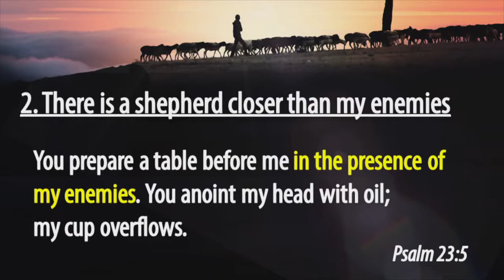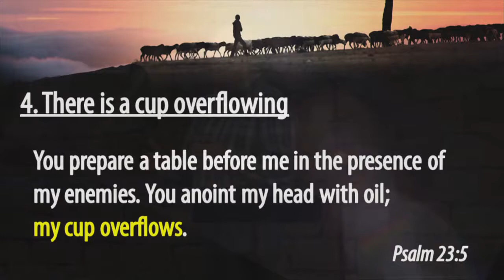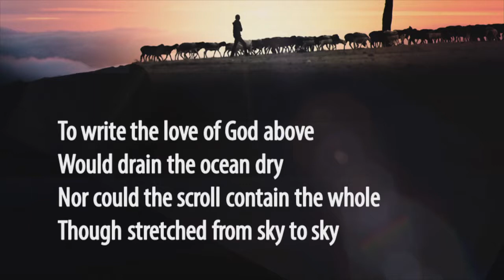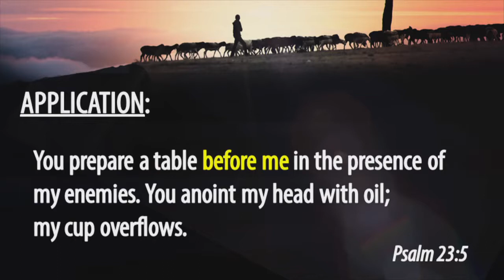Enemies, Pests and Abundance (by Justin Tamlin)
Protection in Christ – You prepare a table before me in the presence of my enemies. You anoint my head with oil; my cup overflows.